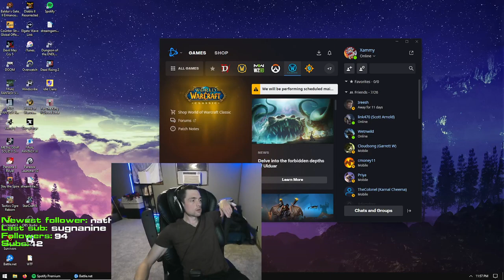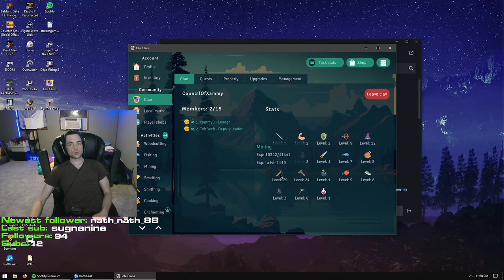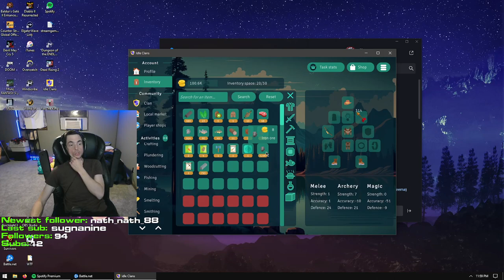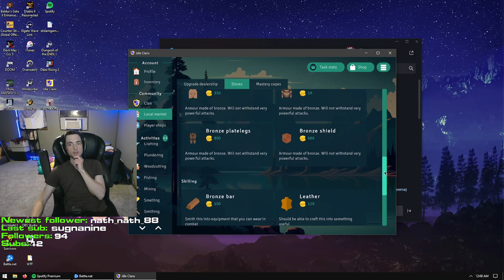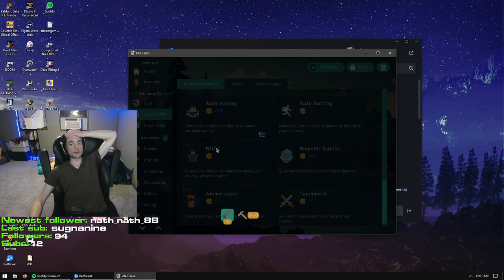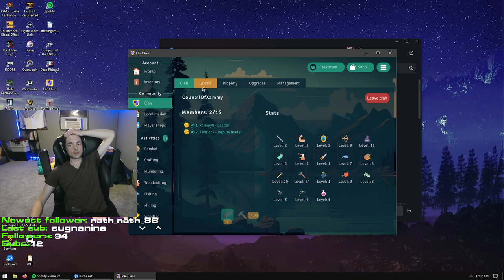Hardcore Duo with my homie, WAR/PRIEST! 💀 DEATH = DELETE!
Live every day at 5:30pm PST/ 8:30pm EST